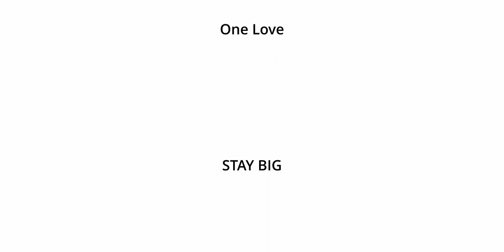BIG BOIS SCENETALKERS: Immanuel (Illegal Jazz Brunch) & Clemens (PRLLNKRCHN)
Scenetalkers ist ein Gespräch zwischen zwei Musikern der lokalen Szene ohne Vorgaben oder vereinbarte Themen. Dieses mal dabei: Immanuel von Illegal Jazz Brunch / Eyes in the Void und Clemens von PRLLNKRCHN.

0:00 INTRO
0:14 CLAP
0:15 VORSTELLUNG
1:50 AB WANN ZÄHLT ETWAS WIRKLICH ALS MUSIKALISCHER EINFLUSS?
8:54 LIVE
11:37 NICHT-METAL-SACHEN UND ANFÄNGE
22:37 RECORDING IN PINKAFELD
26:13 LIEBLINGSBASSIST & LIEBLINGSDRUMMER
29:33 WIE NIMMT MAN DEN GROOVE VON FUNK IN METAL MIT?
31:08 CLICKTRACK
35:43 DAS KUSCHEL-SCHLAGZEUG
38:34 ABSURDEST GUTER DRUMMSOUND

Shoutouts:
David Diepold